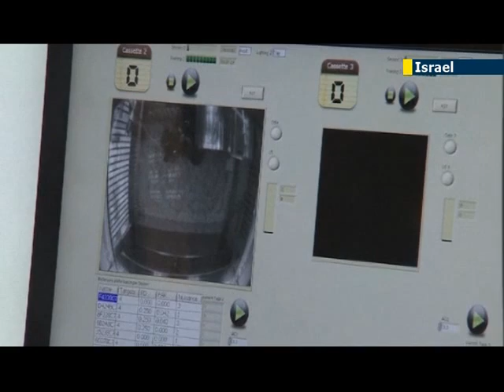Israeli mice used to sniff out bomb threats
A security company in Israel has developed a unique way to detect bombs using "sniffer" mice.

Scanners containing mice trained to sense explosives, drugs and other contraband were unveiled at a homeland security event in Tel Aviv this week.

Eran Lumbroso, BioExplorer:

"We use mice as biosensors because they are very sensitive, very specific and we can use multiple sensors in one cartridge so it increases the detection rate and lowers the false alarm rate."

The mice are placed into a cartridge inside the scanner. When air is blown across the target and towards them, a dangerous scent makes them scurry into a corner.

Eran Lumbroso, Tamar Group:

"When they sense an explosive or a narcotic odour they enter a reporting compartment and then the system senses their movement and alerts about a target detection."

Unlike other scanners, the device does not use radiation and BioExplorers say that the mice's working conditions of 4 hour shifts and 8 hour rest periods meet Animal Welfare standards.